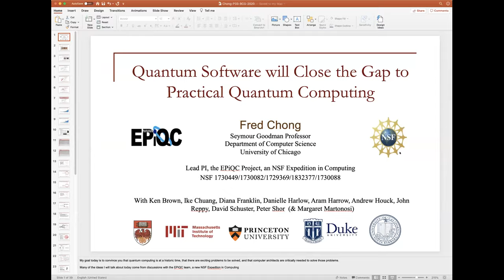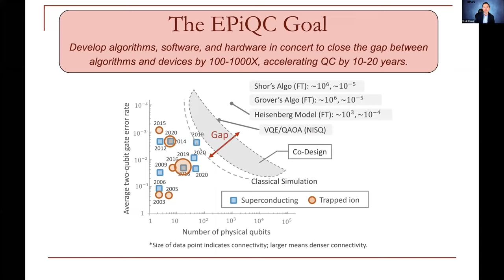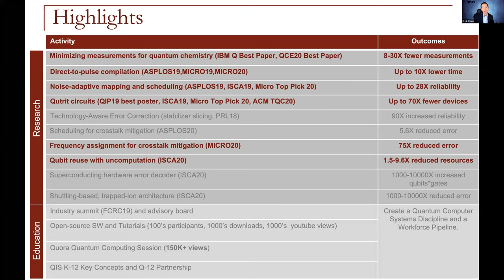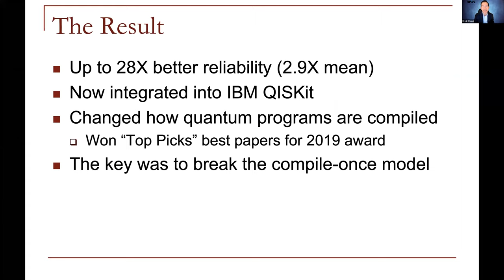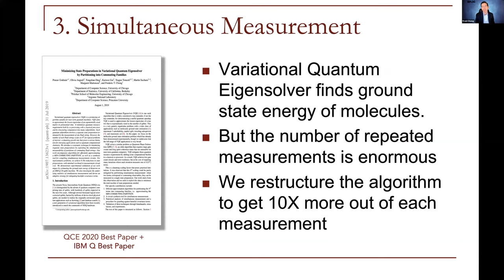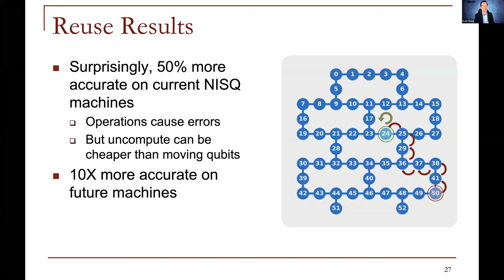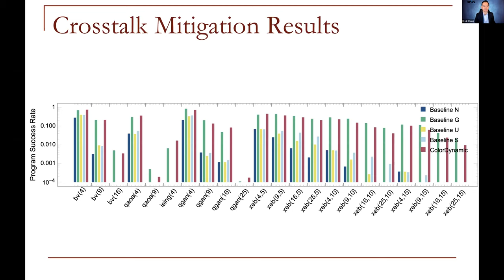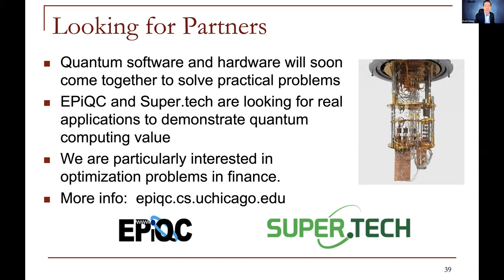Quantum in Finance Event - Keynote - Fred Chong (University of Chicago)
Keynote by Fred Chong, Seymour Goodman Professor of Computer Science, University of Chicago.

Keynote Topic: Quantum Software will Close the Gap to Practical Quantum Computing

This keynote was from the Quantum in Finance virtual event co-hosted by P33 and Boston Consulting Group on Wednesday, October 21, 2020.

The event drove collaboration between Chicagoland's industry leaders, academic researchers and startups to prepare Fintech companies for the expected transformational benefits of Quantum Information Science and Technology (QIST).